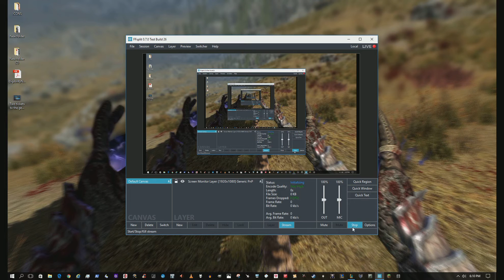League of Legends Gameplay - Leona - Next time, try to leave a dent!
Playing ARAM as Leona, and friends!
Highlight : 11:24
I'm Katrulzin